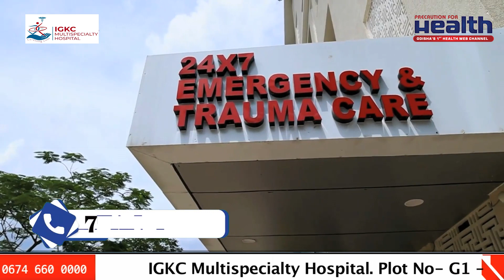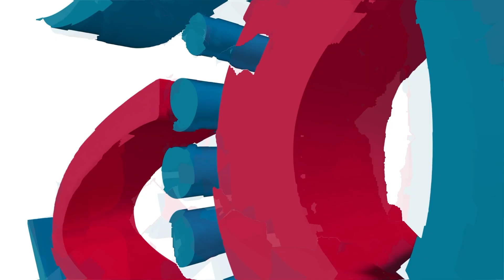Facilities Available at Emergency Medicine and Trauma Care | IGKC Hospital | Dr. Om Pratik Sahoo